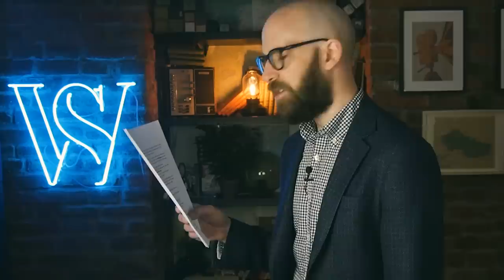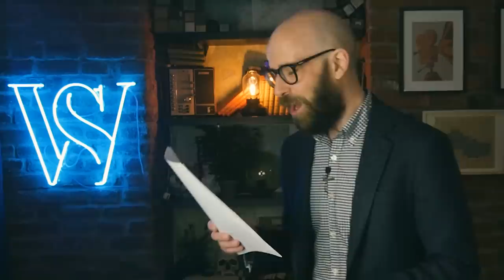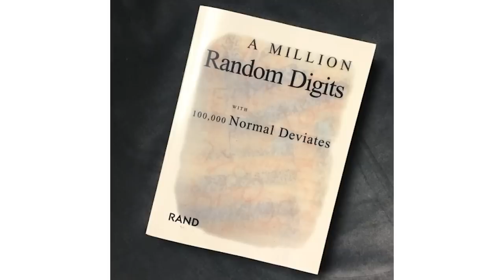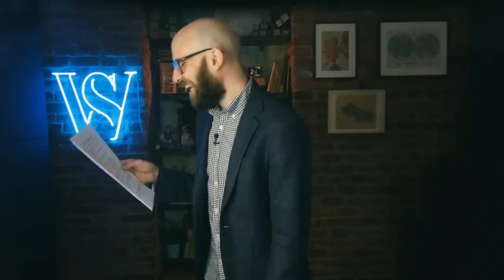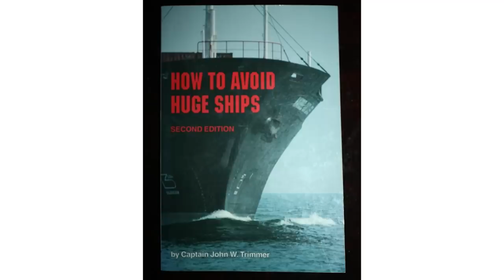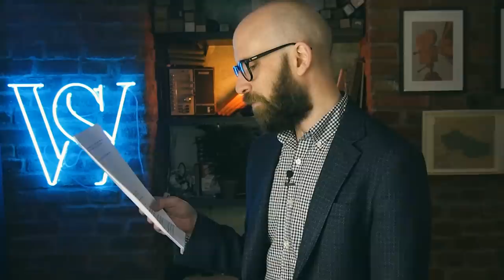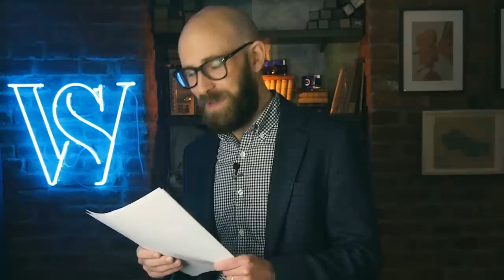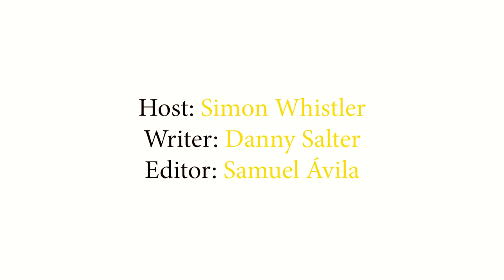Funny Amazon Reviews: PART ONE